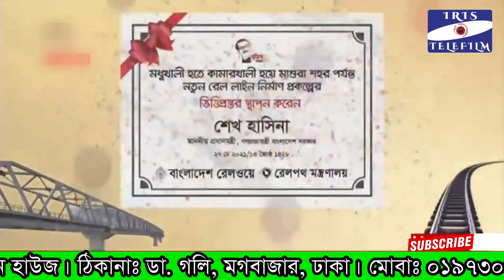চাঁপাইনবাবগঞ্জ হতে ‘ম্যাংগো স্পেশাল ট্রেন’ এর উদ্বোধন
IRIS TELEFILM
Address: House No-24/2, Doctor Goli Moghbazar Wirless, Dhaka-1217

মাননীয় প্রধানমন্ত্রী জননেত্রী শেখ হাসিনা ভিডিও কনফারেন্সিং এর মাধ্যমে মধুখালী থেকে কামারখালী হয়ে মাগুরা পর্যন্ত নতুন রেল লাইন নির্মাণ প্রকল্প- ভিত্তিপ্রস্তর স্থাপন এবং চাঁপাইনবাবগঞ্জ হতে ‘ম্যাংগো স্পেশাল ট্রেন’- এর উদ্বোধন